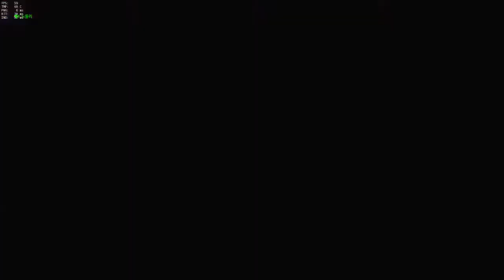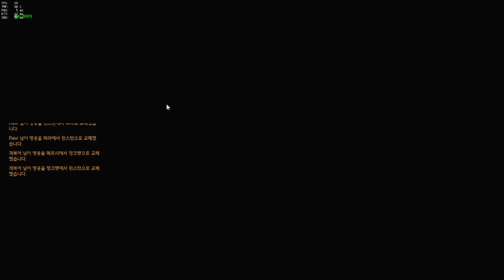게임유희록 - 오버워치 우왁굳클럽 합방(06/03) #9 - 하나무라 [레비]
시즌 10 : 우왁굳클럽 합방 모음집